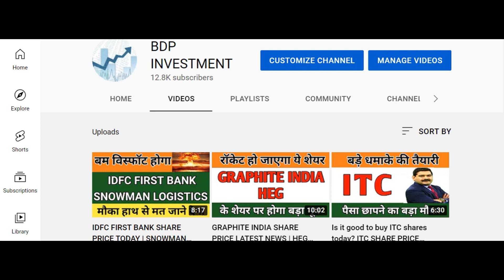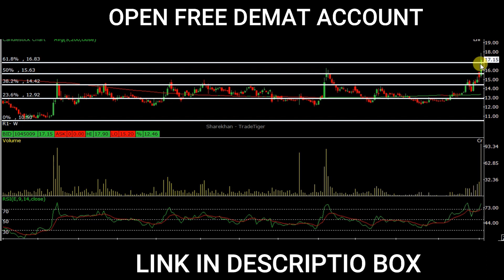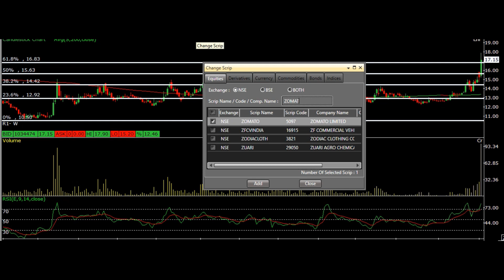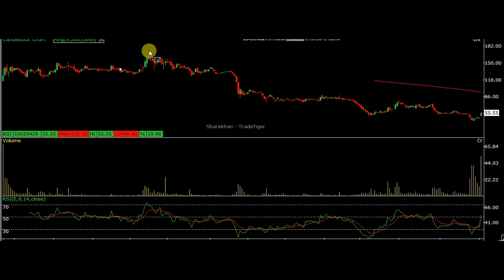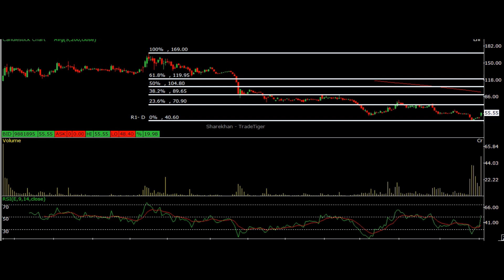YES BANK STOCK PRICE ANALYSIS | ZOMATO STOCK PRICE LATEST NEWS | ZOMATO SHARE PRICE ANALYSIS LATEST